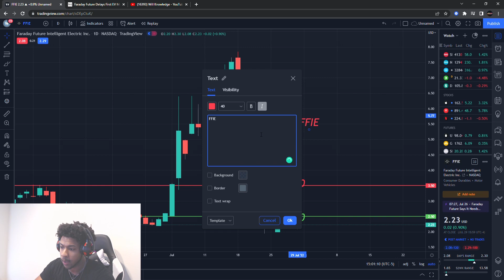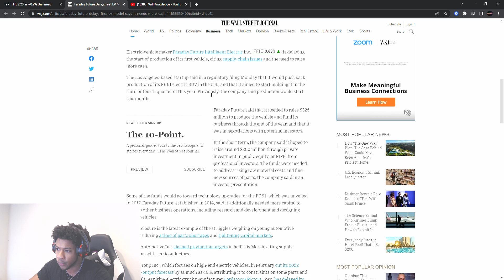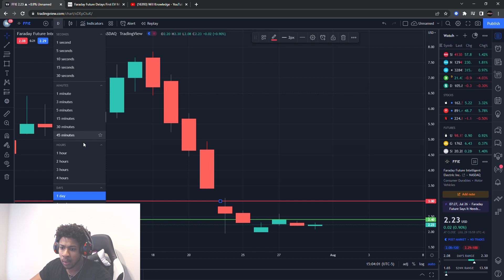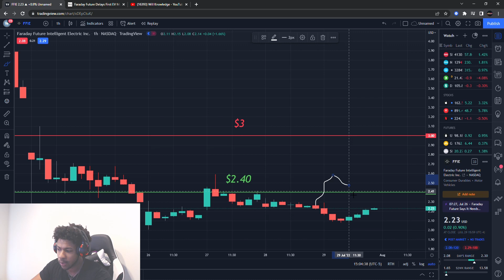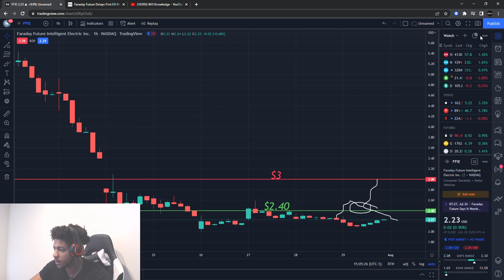FFIE STOCK! THIS STOCK CAN EXPLODE WHEN THIS HAPPENS!!